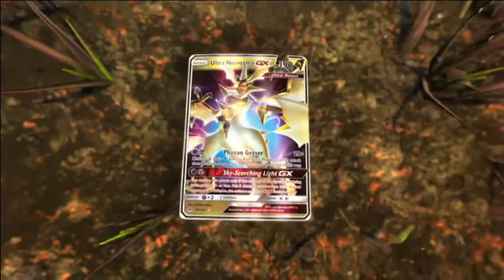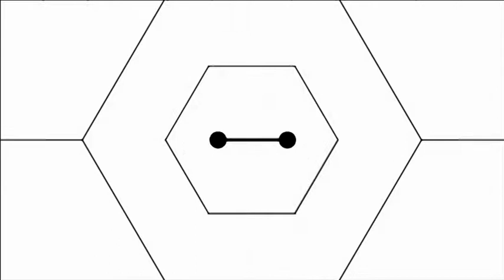Disney XD Nordic Continuity (21.05.2018) [Norwegian Audio]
Disney XD Skandinavien Reklamer (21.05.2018)